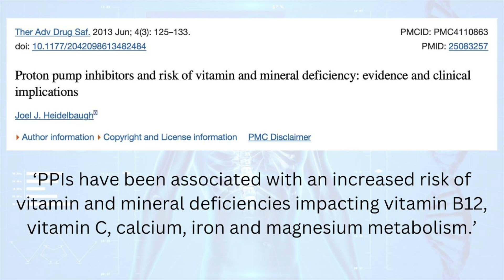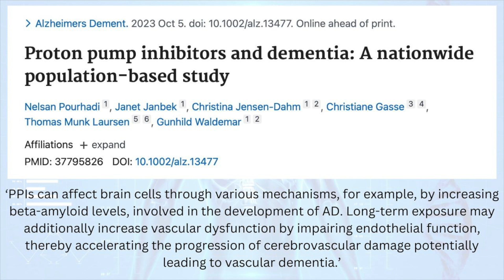How stomach acid meds may cause heart attacks, dementia, and gut microbiome changes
Proton Pump Inhibitors (PPIs) like omeprazole and lansoprazole are commonly used for stomach acid problems like heart burn, acid reflux and indigestion, but they have some very concerning adverse effects that patient's are not often warned about. These include increased risk of cardiovascular disease (e.g. heart attacks) via their action on nitric oxide, increased risk of dementia, vitamin and mineral absorption issues (B12, magnesium, calcium, iron, vitamin C), increased risk of bone fractures due to their effects on bone metabolism, and gut microbiome changes, and increased risk of Small intestinal bacterial overgrowth (SIBO) and intestinal infections including C.diff (Clostridium difficile).  Rather than taking antacids, I go through 10 lifestyle interventions that can help cure your stomach acid and stomach lining problems.

1. Time restricted eating (/ intermittant fasting). Proper overnight fast.
2. Gap between last food of the day and bedtime.
3. Weight loss.
4. Eliminating overly processed foods (including energy drinks)
5. Eliminating caffeinated drinks.
6. Eliminating alcohol.
7. Stopping smoking.
8. Stopping hot / spicy food.
9. Considering all pharmaceutical medications / drugs.
10. Reducing stress.

‘PPIs appear to be associated with elevated risk of MI in the general population’

‘long-term PPI use is associated with a modest but rather consistent increase in the risk of fragility fracture.’

‘PPIs can affect brain cells through various mechanisms, for example, by increasing beta-amyloid levels, involved in the development of AD. Long-term exposure may additionally increase vascular dysfunction by impairing endothelial function, thereby accelerating the progression of cerebrovascular damage potentially leading to vascular dementia.’

‘PPIs can affect the composition of gut microbiota and modulate the immune response….their long-term use can contribute to small intestinal bacterial overgrowth (SIBO) or C. difficile and other intestinal infections.’

‘PPIs have been associated with an increased risk of vitamin and mineral deficiencies impacting vitamin B12, vitamin C, calcium, iron and magnesium metabolism.’

Dr Philip Bosanquet
The Low-Tech Lifestyle Medic

All content (other than referenced material) copyright to Dr Philip Bosanquet 2023 ©